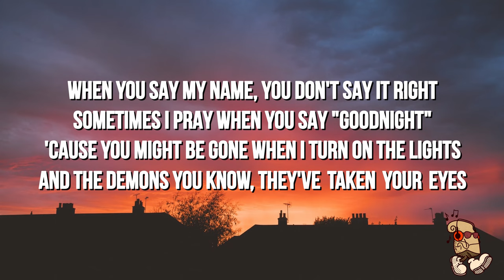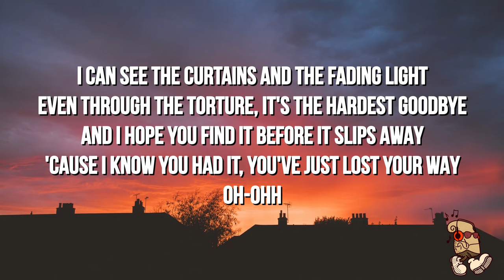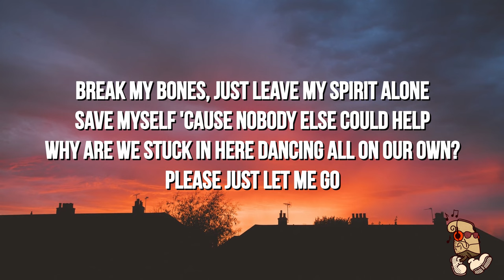Matt Hansen - break my bones (Lyrics)